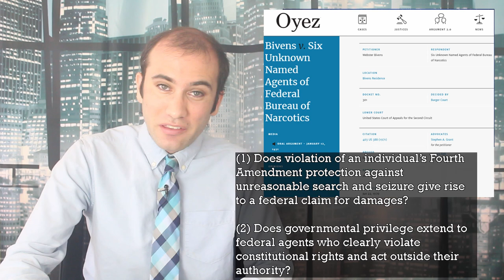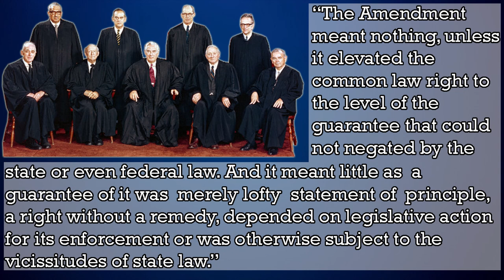Bivens v. Six Unknown Federal Agents: Supreme Court Weighs In On Officer Arrests Without Just Cause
Back in 1971 the Supreme Court faced a case dealing with similar issues to ones that have recently arisen. Six Anonymous Federal Agents arrested an individual without just cause or a warrant. The question facing the Supreme Court was, facing those facts, what should we do? Specifically should we allow a civil action to take place in federal court and should the officers have the right to remain anonymous. This is what happened.